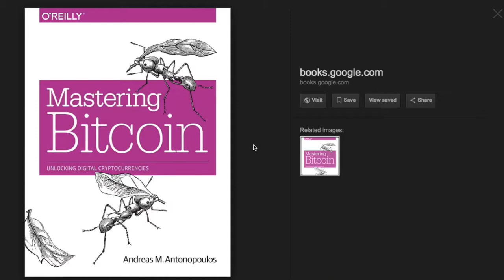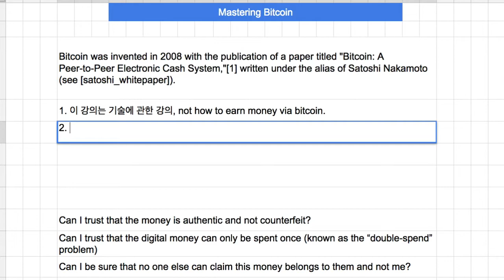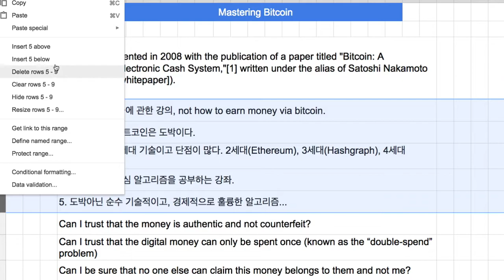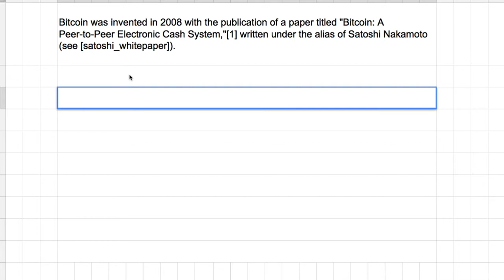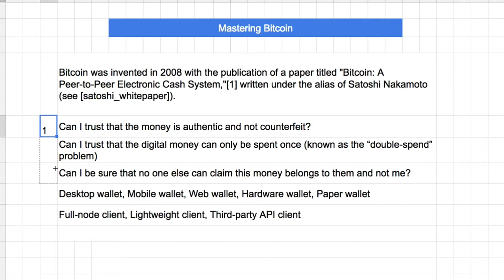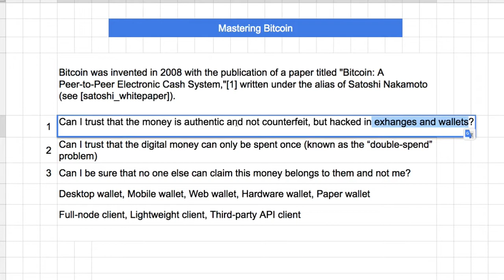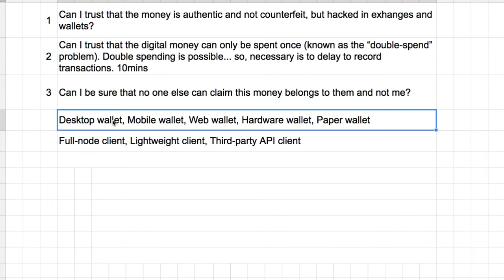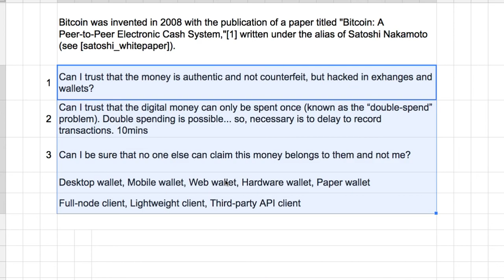블록체인 중급 01 - 강의 소개